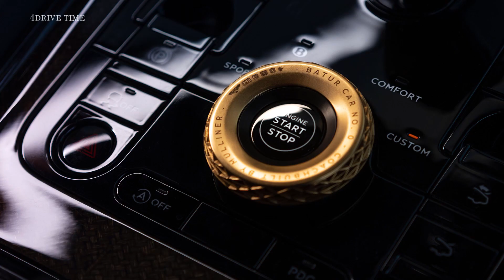New Bentley Batur (2024) – Bentley's $2 Million ultimate grand tourer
2024 Bentley Batur Prices & Specs

Price: £1.65 Million / $2.1 million (plus local taxes)
Powertrain: front-engine, 6.0-litre W12 biturbo
Transmission: All-wheel drive with 4WS, e-Diff, 8-spd auto
Power: 730bhp, 737lb ft of torque @ 1,750rpm - 5,000rpm
Performance: 0-62mph in 3.5 seconds, 207mph top speed
Efficiency: 23mpg (combined), 311g/km C02 - real world 13.1mpg
Weight: 2,715kg
Rivals: A yacht - a Princess V55 would suit. A nice house in London. Four well-optioned Ferrari SF90s. A Lamborghini Countach LP800-4...

Video:    • Ferco - 432 [Copy...